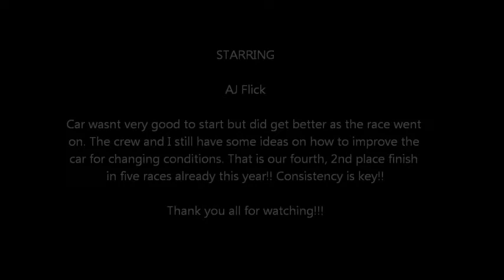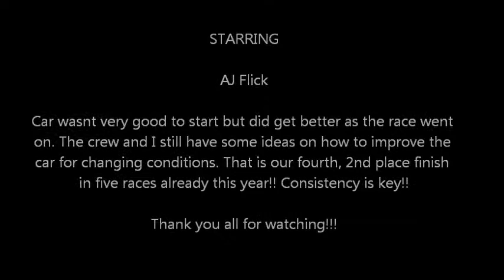AJ Flick 410 Sprint Lernerville Speedway May 22, 2015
I wasn't comfortable with the car in hot laps. We made some very good changes and I ran much better in the heat race and was able to grab the victory with a hard charging Brandon Spithaler behind me.

We started 4th in the feature. Struggled for the first 5 laps or so until I found a line the car worked well in. We were able to make it interesting to say the least!!! :D

This was our fourth 2nd place finish in just five regular season races so far this year at Lernerville! The win is very close. We need to keep working at it and focus on keeping our consistency!

Thank you to the sponsors, fans, and crew that continue to stick with and support me as we fight for this first victory!!